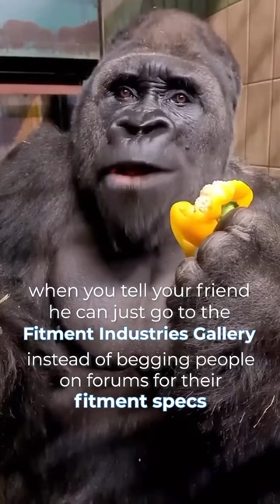"i spent thousands of dollars dialing in this fitment bro. that hard earned info ain’t free"